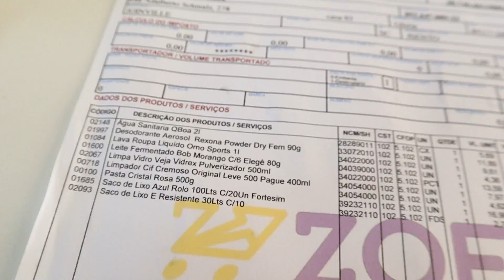Café da manhã saudável, compras de mercado pela internet, CALOOOR | VLOG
Oii gente, nesse vídeo eu fiz compras de supermercado pela internet, fui na verdureira, fui no médico e suportei o calor de quase 50 graus em Joinville hehe

PERGUNTAS FREQUENTES:

Minha altura: 1,62
Minha idade: 25 anos
Meu editor: Wondershare Filmora
Câmera: Canon EOS M50